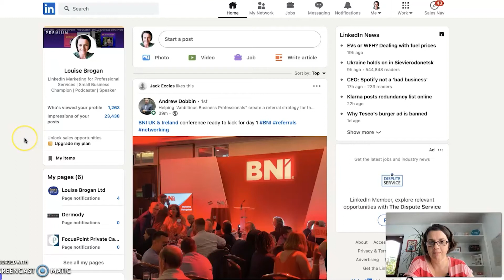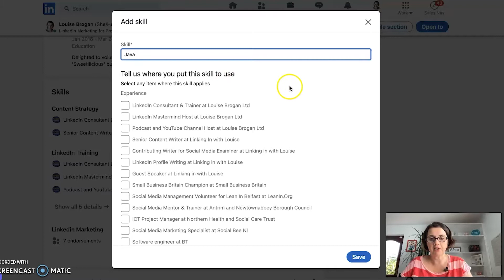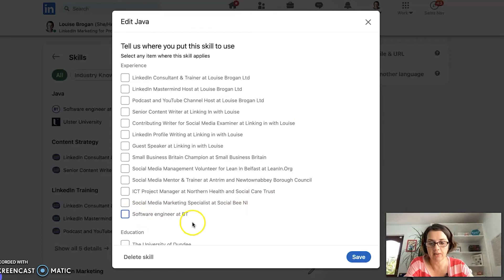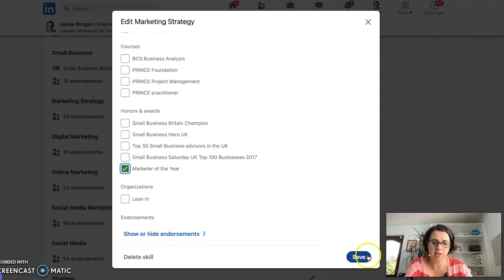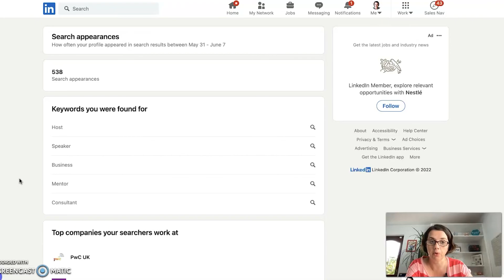LinkedIn Skills: How to Optimize Your Personal Profile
How to use the LinkedIn Skills Section

Updating your skills section on LinkedIn is super important because it helps you to get found by recruiters and potential clients searching for those skills.   You can now update which role you used particular skills in.

I recommend keeping your skills section up to date, and removing those skills you no longer want to be found for.

00:00 Introduction
00:13 Two places to add your skills on LinkedIn
00:36 Why does LinkedIn suggest skills for me
01:04 Add skills on your LinkedIn profile to different experiences
02:02 how to remove skills from your LinkedIn Profile
02:43 Update your current skills on LinkedIn
03:30 How does your skill section impact being found on LinkedIn
03:51 How do people find you on LinkedIn

LinkedIn skill